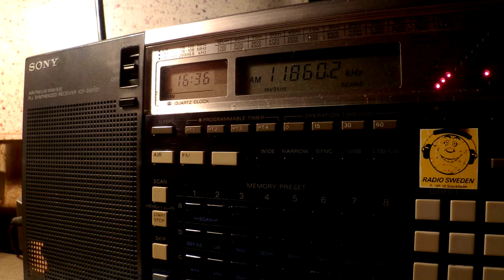23 02 2016 Republic of Yemen Radio in Arabic to ME 1635 on 11860 unknown tx site